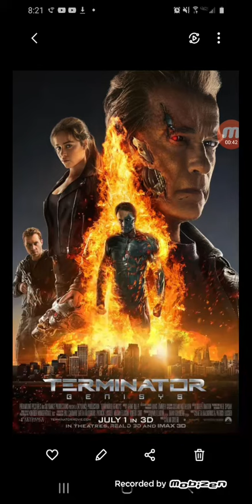Who like Terminator Genisys